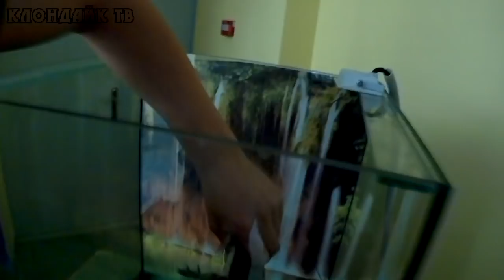Черепаха схватила за палец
Черепахи